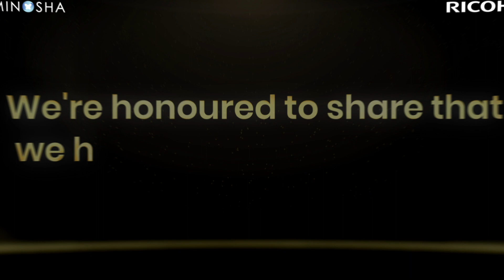Minosha India Shines at Ricoh Asia Pacific FY'24: Celebrating Excellence and Achievement!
We are excited to announce our outstanding achievements at the Ricoh Asia Pacific Regional Partners Conference FY'24, where we received the Top Solution Sales, Top Partner Award, and Top Production Printer Sales Award. We are committed to elevating our standards of excellence and delivering unmatched value to our customers. Our heartfelt gratitude goes out to all our stakeholders for their unwavering support.